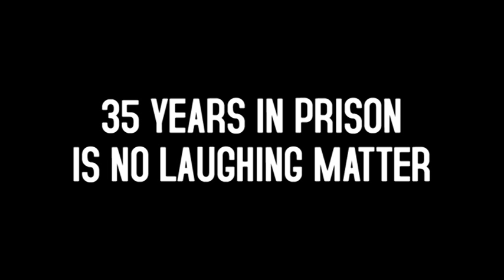This Prison Where I Live - Clip 5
35 years in prison is no laughing matter.

This Prison Where I Live is a film about two comedians. Maung Thura, better known as Zarganar, Burma's greatest living comic. Relentlessly victimised by the Burmese military junta, he is now in prison. Michael Mittermeier, in stark contrast, is free to practise his act as one of Germany's leading stand up comedians.